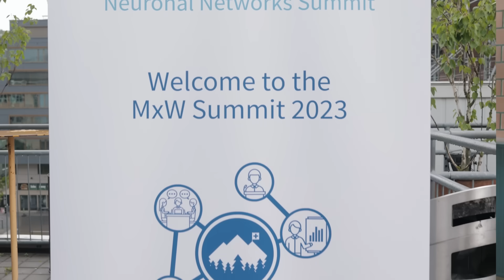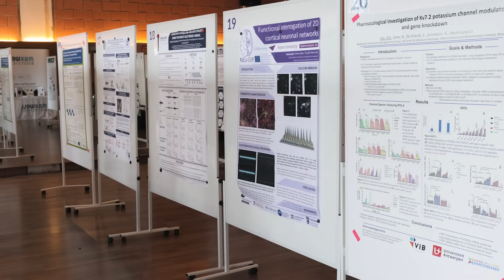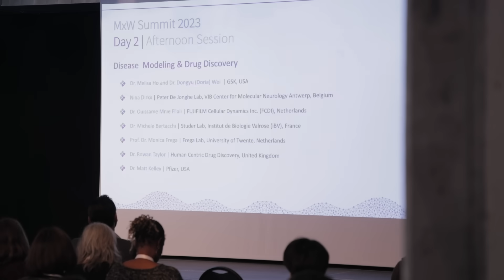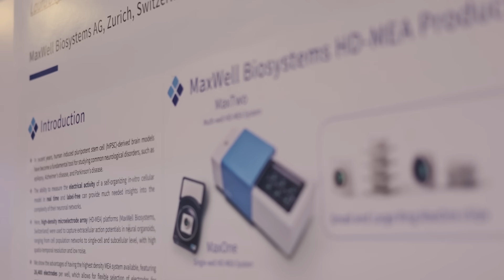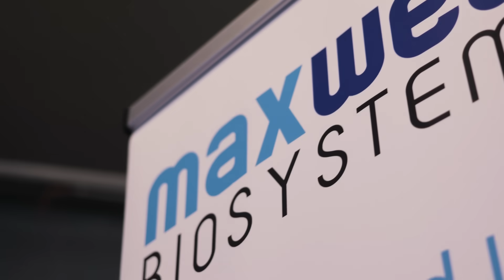MxW Summit 2023 | 3rd In-Vitro 2D & 3D Neuronal Networks Summit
The 3rd In-Vitro 2D & 3D Neuronal Networks Summit, was an engaging fully in person event in Zurich, Switzerland. With over 100 attendees from 14 different countries from all over the world, we were delighted to host a superb line up of speakers who shared their latest research with everyone in the audience.

The event highlighted the latest research works and results on topics related to iPSC-derived neurons, brain organoids, and other scientific applications of high-density microelectrode arrays (HD-MEAs).

Save the Date | April 8 - 10, 2024
4th In-Vitro 2D & 3D Neuronal Networks Summit